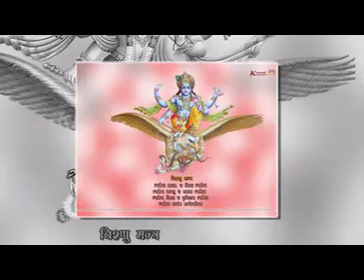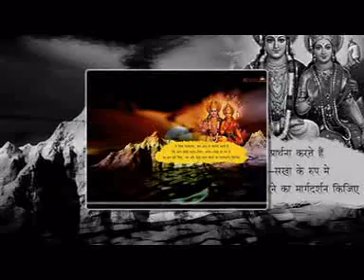Sri Nrusimha Saraswati Stotram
Indu koti teja keerna sindhu bhakta vatsalam
Nandanaatrisunu Datta mindiraaksha Sri Gurum
Gandha maalya akshataadi brunda deva vanditam
Vandayaami Naarasimha Saraswateesa Paahimaam. 1

Moha paasa amdhakaara jaata doora bhaaskaram
Aayataaksha Paahi Sriyaa vallabhesa naayakam
Sevya bhakta brunda varada bhooyo bhooyo namaamyaham
Vandayaami Naarasimha Saraswateesa Paahimaam. 2

Chitta jaata varga shatka matta vaaranaamkusam
Satya saaara sobhitaatma Datta Sriyaa vallabham
Uttamaavataara bhoota kartru bhakta vatsalam
Vandayaami Naarasimha Saraswateesa Paahimaam. 3

Vyoma vaayu teja aapa bhoomi kartrumeeswaram
Kaama Krodha Moha Rahita Soma Soorya lochanam
Kaamitartha Daatru bhakta Kaama dhenu Sree Gurum
Vandayaami Naarasimha Saraswateesa Paahimaam. 4

Pundareeka aayataaksha kumdalemdu tejasam
Chamdadurita khandanaartha damdadhaari Sree Gurum
Mamdaleeka mouli maartaamda bhaasitaananam
Vandayaami Naarasimha Saraswateesa Paahimaam. 5

Veda saastra stutya paada maadi moorti Sree Gurum
Naada bimdu kalaateeta kalpa paada sevyayam
Sevya bhakta brunda varada bhooyo bhooyo namaamyamaham
Vandayaami Naarasimha Saraswateesa Paahimaam. 6

Ashta yoga tatva nishtha tushta jnaana vaaridhim
Krishna venee teeravaasa pamcha nadee sangamam
Kashta dainya doora bhakta tushta kaamya daayakam
Vandayaami Naarasimha Saraswateesa Paahimaam. 7

Naarasimha saraswateesa ashtakam cha yah pathet
Ghora samsaara simdhu taaranaakhya saadhanam
Saara jnaana deergha aayuraarogyaadi sampadaam
Charu varga Kaamya laabha nityameva yah pathet. 8